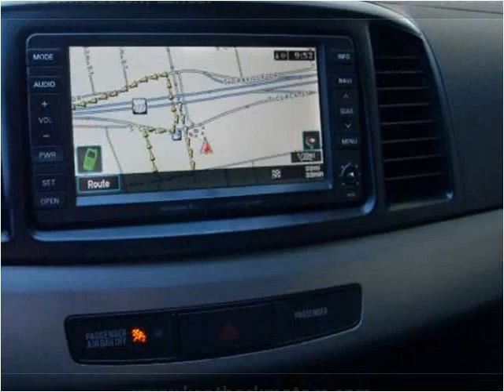2008 Mitsubishi Lancer Used Cars Abilene TX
This 2008 Mitsubishi Lancer is available from Kent Beck Motors.